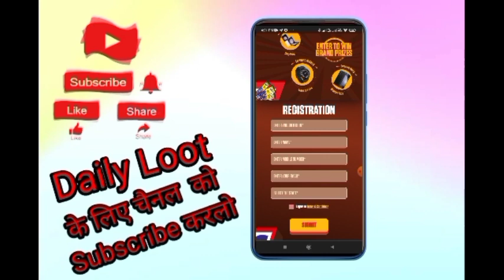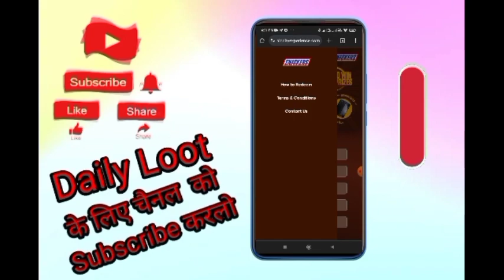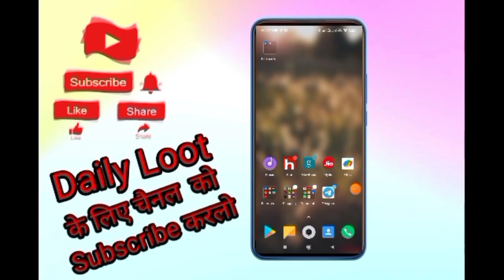Loot Offer 1rs Free Sample Products Today New Free Shopping Loot Today Free Shopping Today🔥96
Refer Code